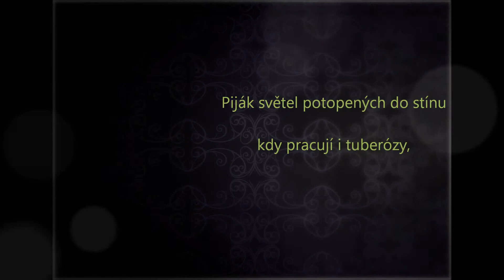Poets' talk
Školní práce do předmětu Jazyk a digital.
Video vzniklo jako kompilát dvou básnických sbírek, Edison Vítězslava Nezvala a Doušku jedu Arthura Rimbauda. Stranu básně jsem zvolila tak, že jsem sečetla věk, kterého se autoři dožili a počet vydaných básnických sbírek. Zajímavé propojení na tomto projektu nastalo po té, co jsem zjistila, že báseň Rimbauda, víceméně náhodně vybraná je přeložena právě Nezvalem. Touto kompilací vznikl básnický rozhovor a zcela nová báseň. Nutno podotknout, že básně, které jsou psány lyricky, až surrealisticky jsou pro kombinování a manipulování mnohem tvárnější a povolnější. Můj projekt odkazuje ke generativní poezii a také například k francouzské skupině OuLiPo. Určitě zde můžeme vidět i prvek dadaistického náhodného výběru a znovu zkombinování jednotlivých ,,rozstříhaných" částí. Doporučuji kombinovat s touto hudbou , jedná se o zhudebněnou a načtenou báseň Rimbauda.